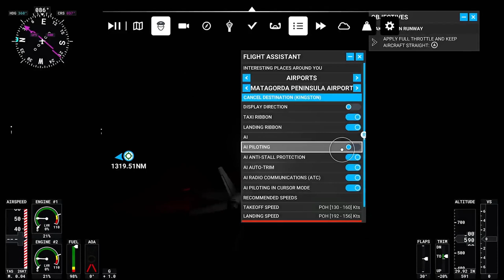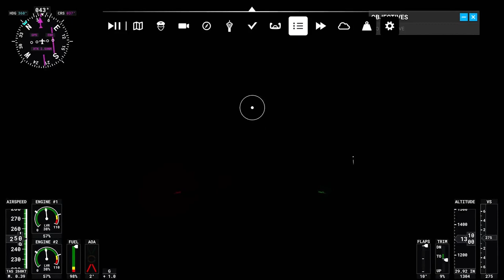Microsoft Flight Simulator Hurricane Beryl Texas Landfall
Checking out Hurricane Beryl as it makes landfall on the Texas gulf coast the final landfall  for the storm